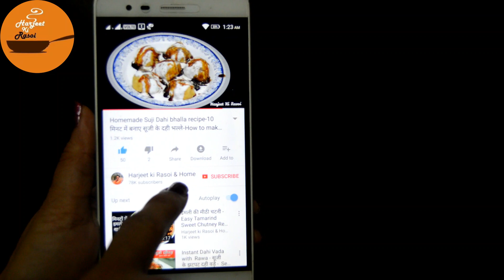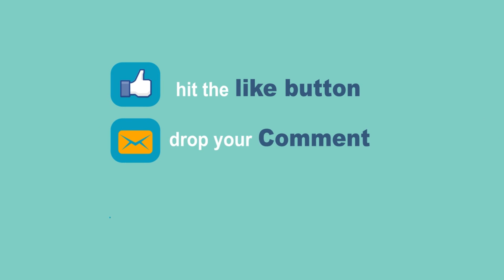Moong Dal Ke Mangode I मूंग की दाल के क्रिस्पी चटपटे पकोड़े I How to make Moong Dal Bhajiya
Moong Dal Ki Mangodi I मूंग की दाल के क्रिस्पी चटपटे पकोड़े I How to make Moong Dal Bhajiya

In this video, learn to make delicious, spicy, crispy Moong dal Mangodi also known as Moong dal Bade or Mangode. These serve as the best evening snacks in winters and in monsoon. So snack on them and give your feedback.
Ingredients:
Moong Dal
green chilli
onion
potato
coriander leaves
ginger
red chili powder
jeera powder (cumin powder)
salt
chaat masala
turmeric powder
asafoetida powder(hing)
oil for frying

LED Dslr camera mount light

Collar Mike

Multiuse Kitchen Towel:

Non-stick pan

Non stick kadahi:

kitchen towel

Glass Bowl

Silicon Spatula

kitchen towel paper roll

Chopping board